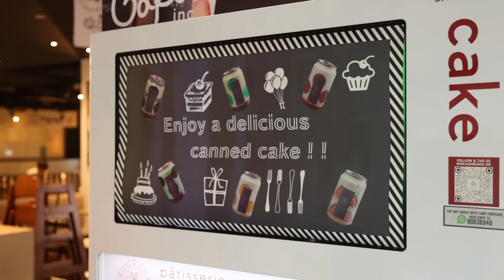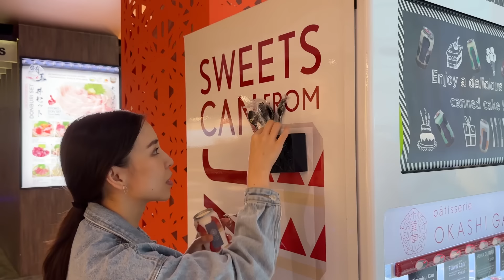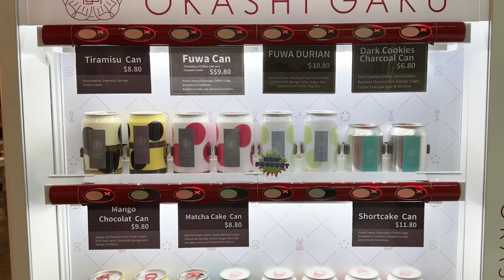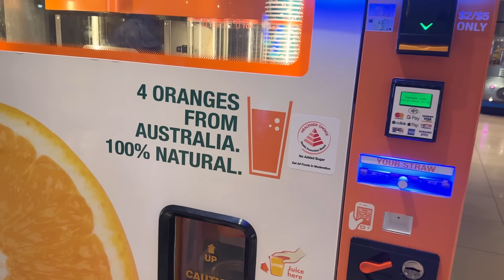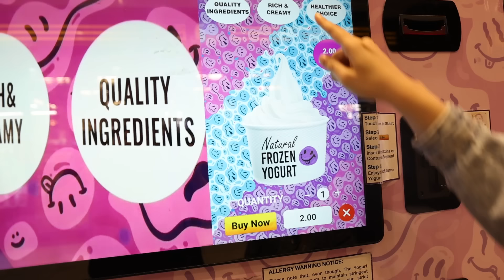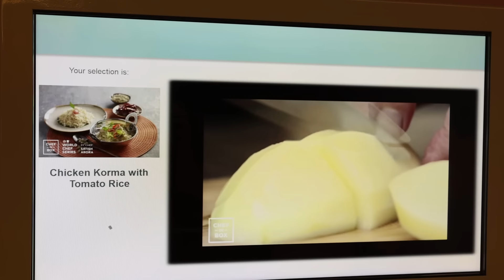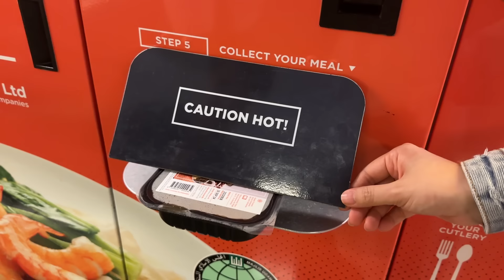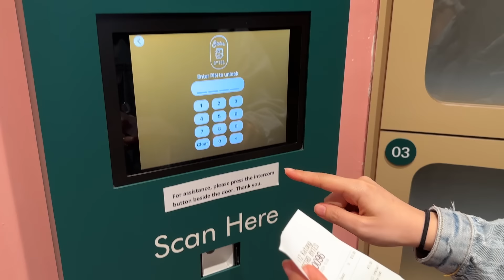I Tried Unique Vending Machine Foods 🍴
Today we're trying interesting vending machine foods in Singapore!

Check out the new product I launched, PerkyPerm Brow Lamination! The kit is designed to give you bold, beautiful brows that last. Perfect for anyone seeking to enhance their natural brow shape with a professional, salon-quality finish perm at home ✨ If you want to support your girl and try it out, use my family & friends' discount code TINA20 to score 20% off